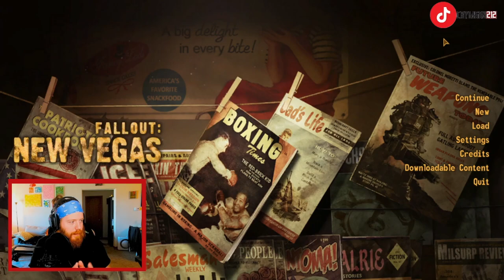Crymson Plays Fallout New Vegas: Part 1! First Play Through!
This is my first time playing Fallout New Vegas!
I'm a huge fan of the Elder Scrolls series and have played through Fallout 4, and I was told this one was even better!

This will be my first YouTube exclusive, and I'm excited to progress through this story!

Chapters:
00:00 Intro
00:01:19 New Vegas Intro
00:06:35 Character Creation
00:28:30 Talk to Sunny Smiles
00:41:45 Hunting Geckos
00:48:05 Living off the Land
1:10:40 Outro